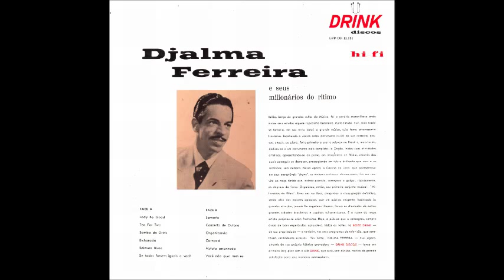Djalma Ferreira e os Milionários do Ritmo - Samba do Drink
Ano: 1958
Artista: Djalma Ferreira e os Milionários do Ritmo
Album: Drink

Miltinho